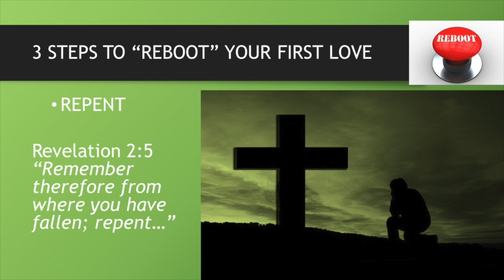The Cure for Lost Love For Jesus: Remember, Repent, and Redo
Jesus told the church at Ephesus exactly what they should do to regain that loving relationship that they had fallen from. The first love that they had with Jesus. He told them to remember the height from which they had fallen. He also told them to repent. There is a false teaching today that says that Christians do not need to repent. They do! Jesus said so! And also we should redo what we did at first. Just like a couple who has lost their first love can regain it by redoing what they did when they fell in love, even so our relationship with Christ can become loving again.